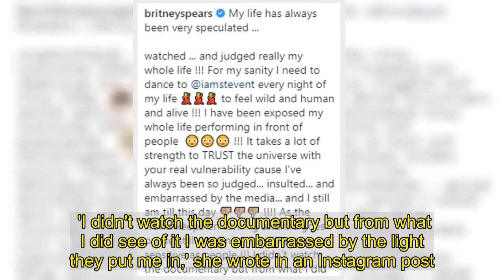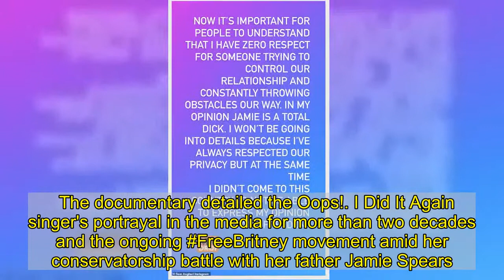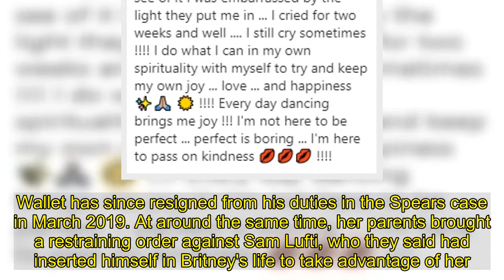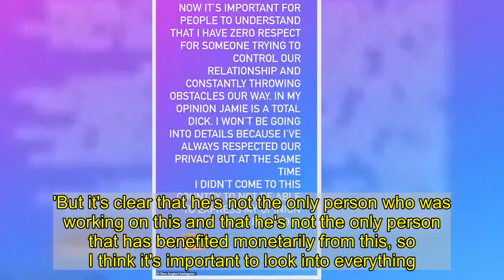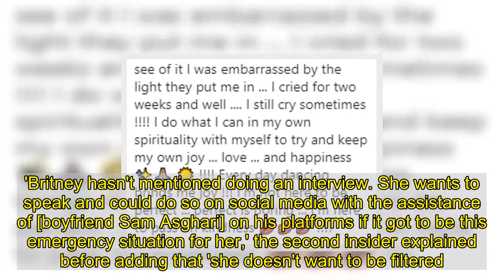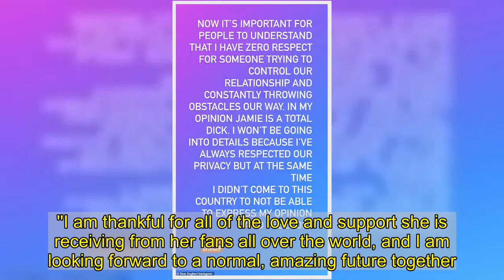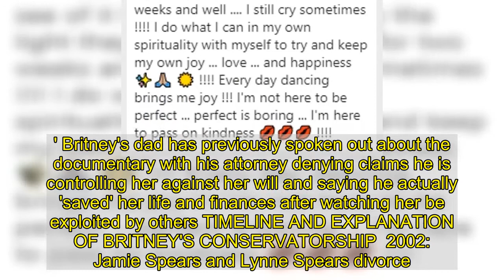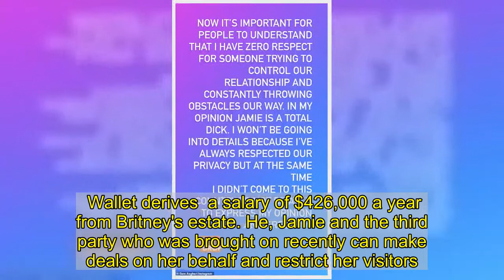Britney Spears 'didn't watch' the Framing Britney Spears documentary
Britney Spears has revealed she was embarrassed and 'cried for two weeks' about her portrayal in Framing Britney Spears and admitted she wasn't watched the documentary in full.On Tuesday, the 39-year-old pop star broke her silence over the New York Times programme that aired last month, showing her rise to stardom and the ongoing conservatorship battle with her father. 'I didn't watch the documentary but from what I did see of it I was embarrassed by the light they put me in,' she wrote in an Instagram post. 'I cried for two weeks and well... I still cry sometimes!' Britney shared her feelings about the show alongside an Instagram video where she danced to the 1993 Aerosmith hit Crazy in a crop top and shorts.  'My life has always been very speculated... watched... and judged really my whole life!!!' the Grammy-winning artist began the post.'For my sanity I need to dance to @iamstevent every night of my life to feel wild and human and alive!!!' 'I have been exposed my whole life performing in front of people!!!'   She continued: 'It takes a lot of strength to TRUST the universe with your real vulnerability cause I've always been so judged... insulted... and embarrassed by the media... and I still am till this day!' she said. 'As the world keeps on turning and life goes on we still remain so fragile and sensitive as people!!!' She went on to tell her 29 million Instagram followers that she finds dancing an outlet that brings her joy.'I do what I can in my own spirituality with myself to try and keep my own joy ... love ... and happiness!' she penned. 'Every day dancing brings me joy!!! I'm not here to be perfect ... perfect is boring ... I'm here to pass on kindness!' It followed another clip of her dancing, which she captioned: 'RED!' accompanied by three lipstick emojis. 'I was feeling wild dancing to @aerosmith at 2am last night!'  Tuesday's comments marked the first time the pop star - who is mom to teen sons Preston, 15, and Jayden, 14 - has publicly commented on the Hulu documentary, which premiered February 5.  The documentary detailed the Oops!... I Did It Again singer's portrayal in the media for more than two decades and the ongoing FreeBritney movement amid her conservatorship battle with her father Jamie Spears.   In it, several former agents and friends suggested that Britney's mom Lynne cared for her well-being while Jamie was more concerned about her earning ability.  The conservatorship was first put in place in 2008 after Britney suffered a very public breakdown, which led to her being committed to the psychiatric ward of Ronald Reagan UCLA Medical Center and put on a 5150 involuntary psychiatric hold under California state law.She was released five days later and the court gave her father complete control of her assets, with attorney Andrew Wallet and licensed fiduciary Jodi Montgomery also playing roles in the case.Wallet has since resigned from his duties in the Spears case in March 2019. At around the s